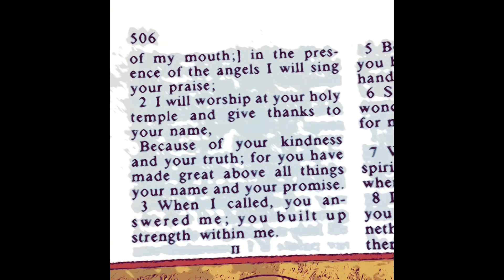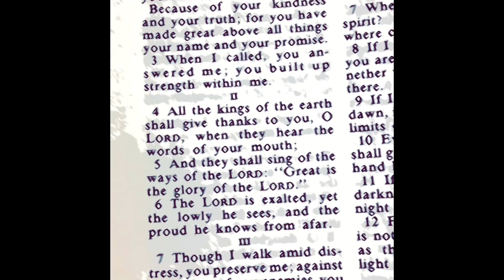Psalm 137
Hymn of a Grateful Heart